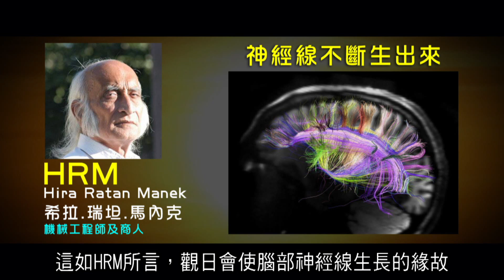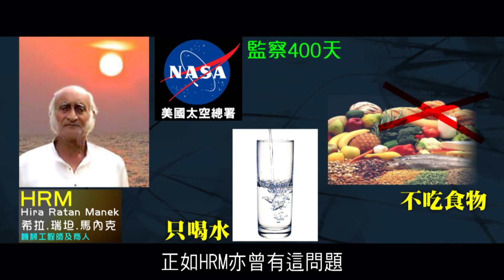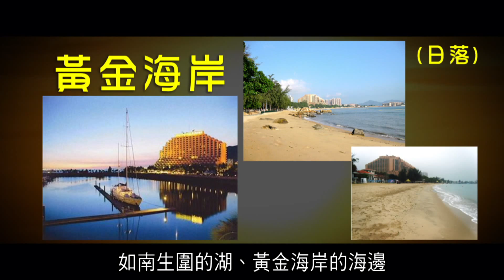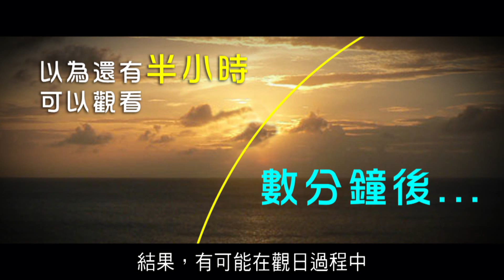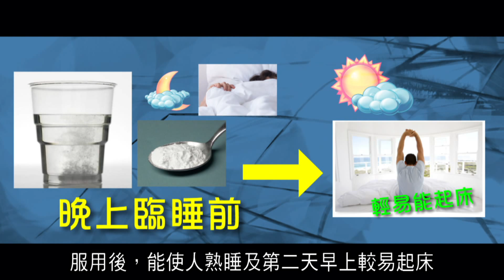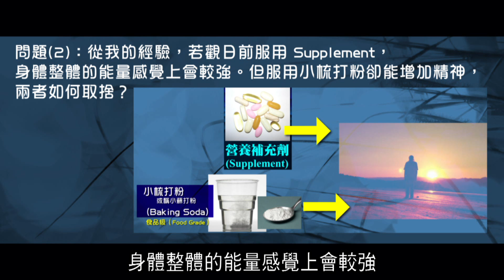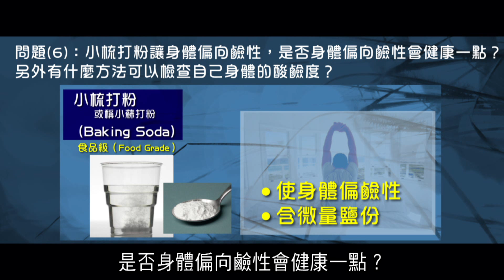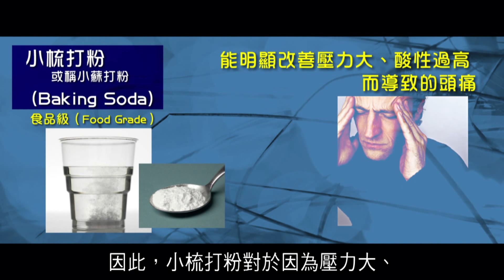2012榮耀盼望 Vol.150 主日回顧